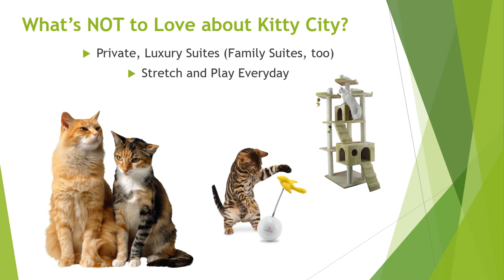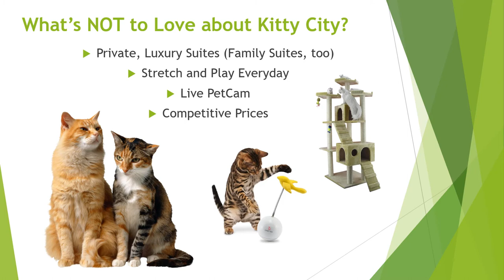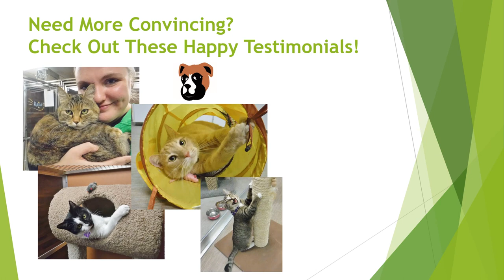Cat Boarding Presentation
Everything you need to know about Cat Boarding at Boxers Bed & Biscuits!